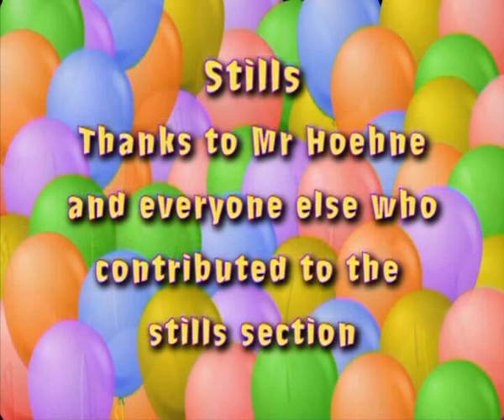Nanjing International School 2005-06 Video Review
Nanjing International School - Video Review 2004-05 Mr Mac's Video Review Group